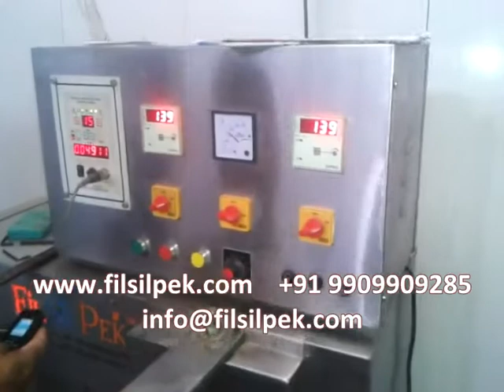Candy Packing MachineHFFS, candypackingmachine, icecream, packing - Filsilpek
FILSILPEK Solutions Pvt. Ltd. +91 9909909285

Horizontal form fill seal machine,HFFS,Flow Wrapper,HFFS Packaging Machinery
1,best service . best quality packing machine .
2,we can offer you the packing machine in about 30 days .
3,all the machine have one year warranty .

FILSILPEK Solutions Pvt.Ltd
B3 ,Karnavati Estate,
Trikampura Patia, vatva G.I.D.C. ,ph 3 ,
Ahmedabad -4 3, Gujarat, India